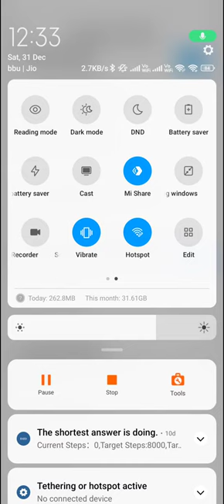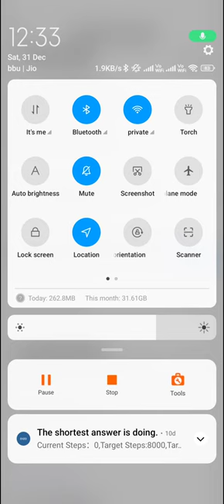How to enable hotspot in redmi note 12